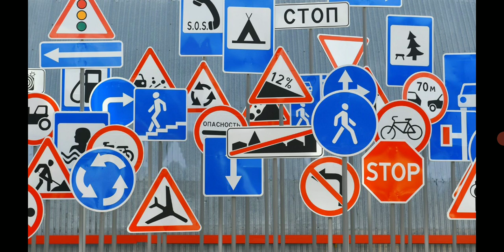Дорожные знаки(Аудиоинструкция по правилам дорожного движения)(Глава 4)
Здравствуйте, дорогие абитуриенты.Эта книга инструкции по правилам дорожного движения была переведена с азербайджанского языка и этой книгой занимаются в основном те люди, которые сдают экзамен в Азербайджане.Есть очень маленькая разница по сравнению с книгой, предназначенной для Российской Федерации.Ссылка продолжения чтения этой книги внизу.Спасибо за внимание!